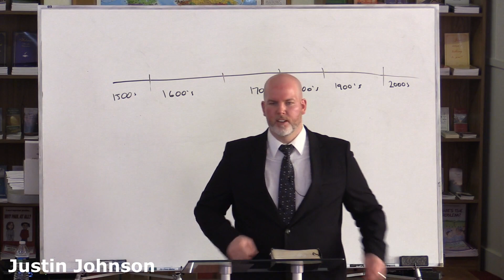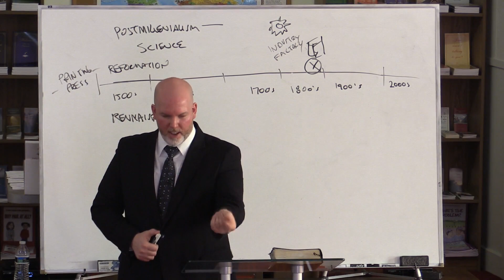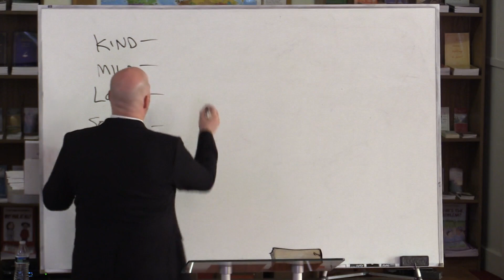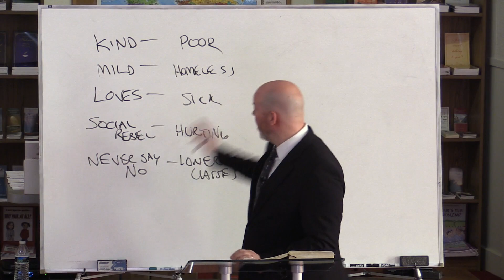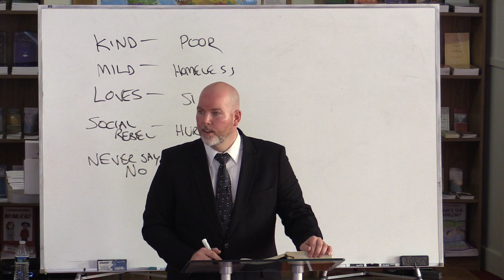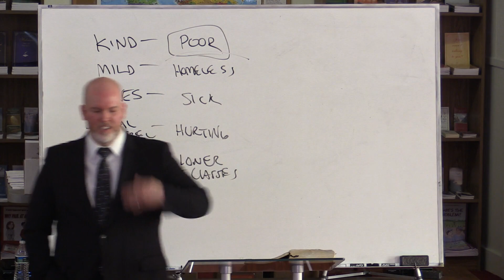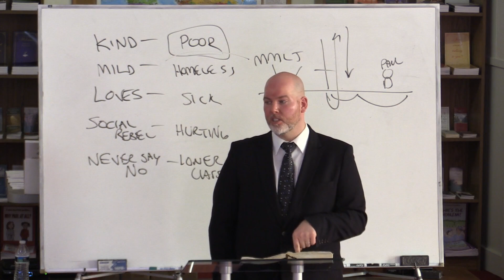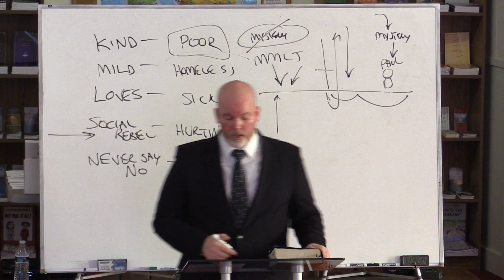What Did Jesus Do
Nearly 100 years after the release of Charles Sheldon’s popular book, In His Steps: What Would Jesus Do, the title question resurged in the 1990’s. Yet WWJD has problems. Learn why, and answer a more important question, what did Jesus do, in this lesson.

Grace Ambassadors Bible Fellowship - December 4th, 2022